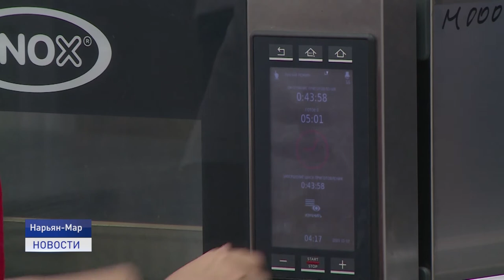БЛОКАДНЫЙ ХЛЕБ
В Ненецком округе дан старт Всероссийской акции "Блокадный хлеб" в ознаменование исторической даты Великой Отечественной войны - прорыву блокады Ленинграда. Студенты аграрно-экономического техникума испекли блокадный хлеб по специальной рецептуре. Он отличается от настоящего блокадного тем, что все ингредиенты - пищевые, тогда как в блокаду в хлеб добавляли опилки и целлюлозу.